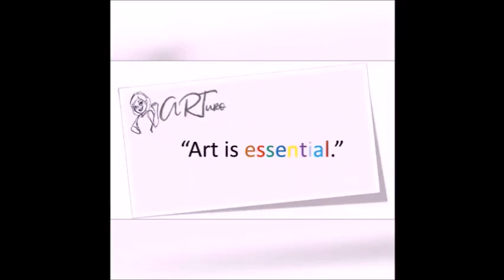No poverty porn here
Sardinas
Darling Macaraeg